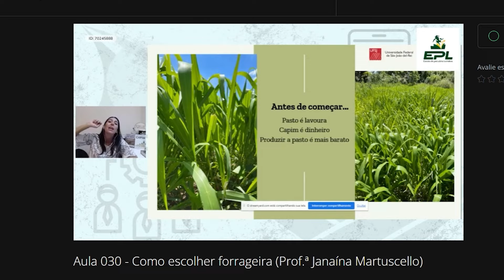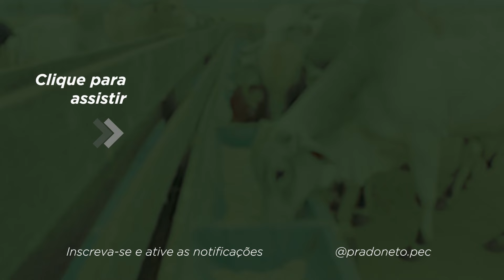Aulão de ADUBAÇÃO DE PASTAGENS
No vídeo de hoje vamos falar profundamente sobre um assunto que pode mudar a realidade da lotação da sua fazenda em muito menos tempo do que você imagina: adubação de pastagens.

Decidi gravar esta aula completa para derrubar muitos mitos sobre adubação de pastagem e te trazer um passo a passo bastante completo sobre como adubar pasto na sua fazenda.

A Adubação de pastagem passa por diversas etapas, desde a análise de solo, calcarear solo, fazer uma adubação fosfatada, adubação nitrogenada e muito mais.

Pode ter certeza que adubar seu pasto é vai ser um passo muito importante em direção ao lucro com gado de corte, engorda de bovinos de corte, recria de novilhas, recria de garrotes, tip terminação intensiva a pasto ou qualquer outro sistema de nutrição de bovinos de corte ou produção animal a pasto.

00:00 - Introdução
00:48 - Porque adubar?
05:42 - 7 passos antes do início da adubação
15:40 - Análise de solo
17:26 - Calcário
19:48 - Fosfato
20:42 - Adubação nitrogenada
21:45 - Próximos passos
23:04 - Os benefícios
26:25 - Conclusão

♦️ ENTRE PARA A ESCOLA DE PECUÁRIA LUCRATIVA AUMENTE O LUCRO POR @ PRODUZIDA